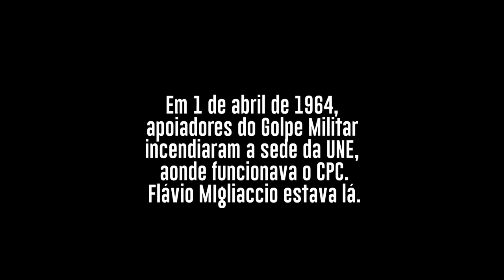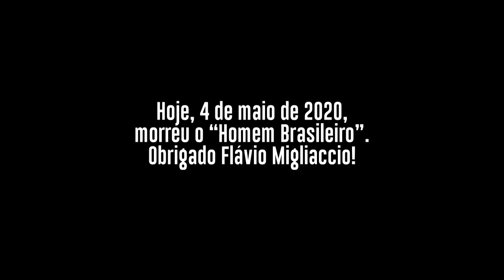Ditaduranuncamais Um poema teatral: Flávio Miagliaccio presente!